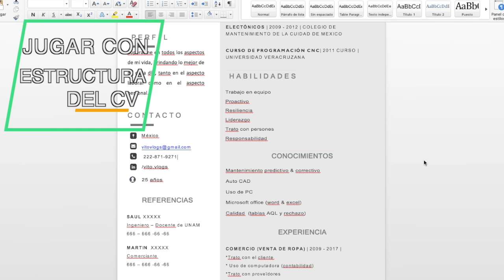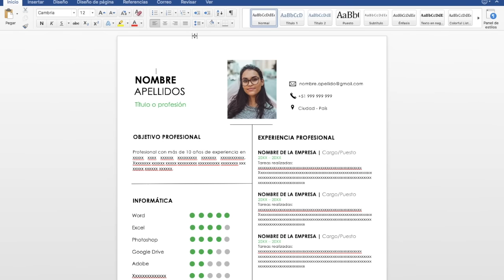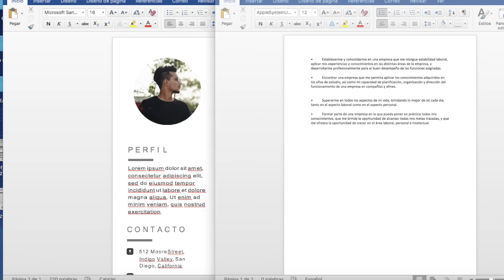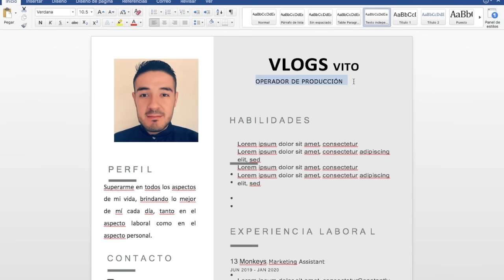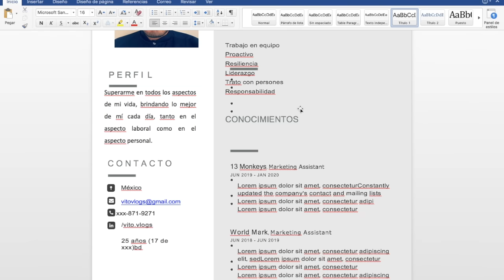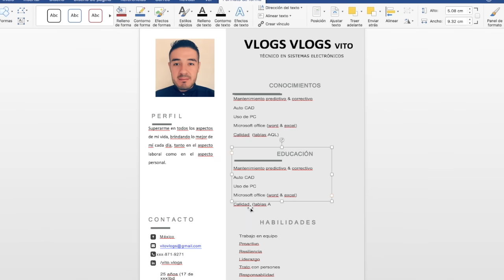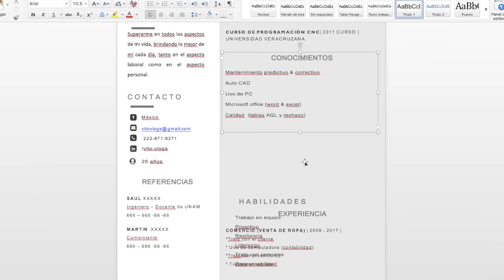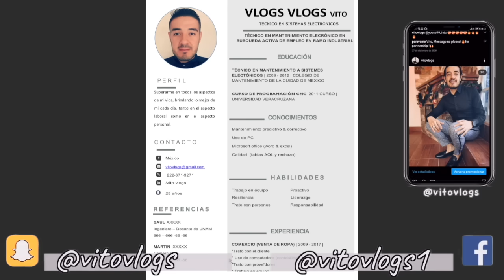COMO CREAR UN CV SIN EXPERIENCIA LABORAL EN WORD ( PASO A PASO)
Ya sabes que te la rifas cuando dejas tu comentario y tu Like si te gustó el video! 😜  Y si compartes el video, mándame un screen para manarte un saludo en mi próximo video

OBJETIVOS PROFESIONALES

* Establecerme y consolidarme en una empresa que me otorgue estabilidad laboral, aplicar mis experiencias y conocimientos en las distintas áreas de la empresa, y desarrollarme profesionalmente para el buen desempeño de las funciones asignadas.
* Encontrar una empresa que me permita aplicar los conocimientos adquiridos en los años de estudio, así como mi capacidad de planificación, organización y dirección del funcionamiento de una empresa en compañías y afines.
* Superarme en todos los aspectos de mi vida, brindando lo mejor de mí cada día, tanto en el aspecto laboral como en el aspecto personal.
* Formar parte de una empresa en la que pueda poner en práctica todos mis conocimientos, que me brinde la oportunidad de alcanzar todas mis metas trazadas, y que me ofrezca la oportunidad de crecer en el área laboral, personal e intelectual.

LINKS PLANTILLAS

CV5. Ya lo tenia descargado en mi laptop :(